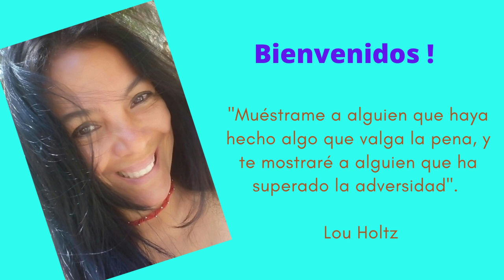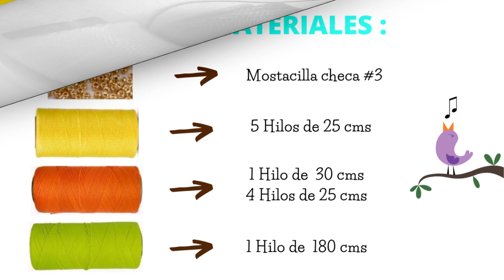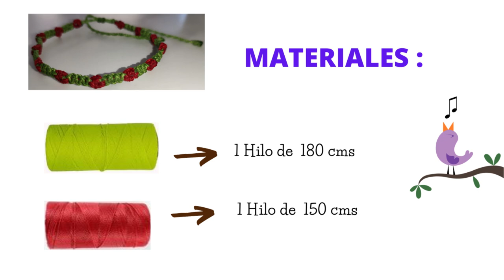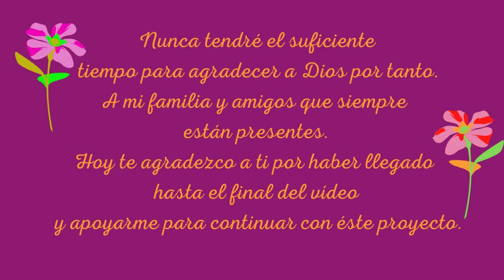MACRAME: PULSERA GIRASOLES #28 🌻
🌼 QUE LINDOS SON LOS GIRASOLES EN MACRAME. Los Girasoles  como todas las flores enamoran y que mejor si las llevamos con nosotros a diario. Hoy haremos una pulsera con girasoles que puedes usar también como tobillera. Este paso a paso es muy sencillo y rápida de hacer.

🟡 MEDIDAS  1ª pulsera:
Mostailla Checa #3
5 Hilos amarillo  de 25 cms
1 Hilo Naranja de  30 cms
4 Hilos Naranja  de 25 cms
1 Hilo Verde de  180 cms

🟡MEDIDAS 2ª pulsera:
1 Hilo  verde de  180 cms
1 Hilo Burdeos de  150 cms

IN ENGLISH:
🌼 Sunflowers like all flowers fall in love and what better if we take them with us daily. Today we will make a bracelet that you can also use as an anklet. This step by step is very simple. If you have any suggestions to improve it let me know.

   MEASURES 1st bracelet:
Czech Mosta # 3
5 Yellow threads of 25 cms
1 Orange Thread of 30 cms
4 Orange Threads of 25 cms
1 Green Thread 180 cms

  MEASURES 2nd bracelet:
1 180 cms green thread
1 Burgundy thread of 150 cms